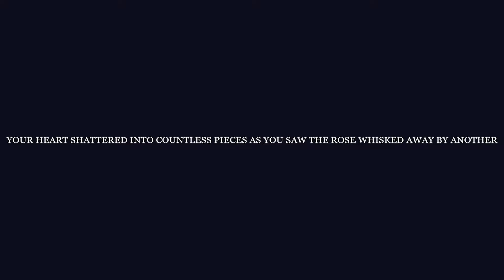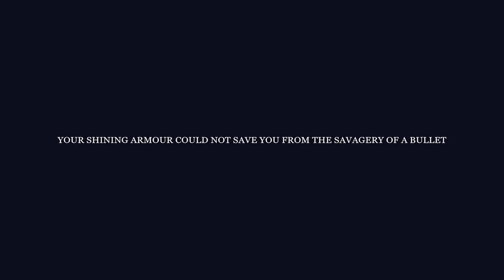They said I couldn't drift a horse...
This game rules. It's wild that Landfall keeps getting away with these April Fools games that just hit it out of the park.